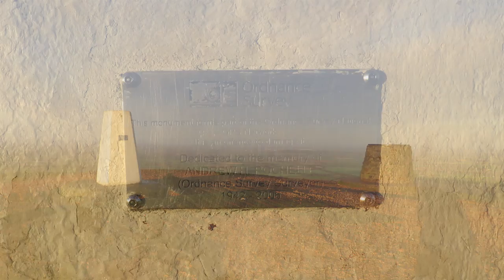The Wrekin, 16th December 2018, Team Bates.